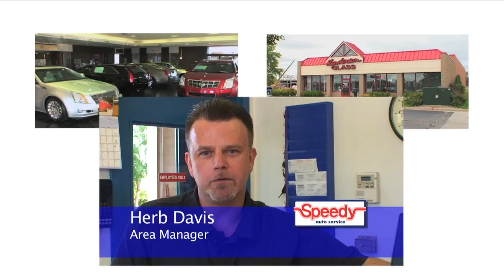iMultimedia Services Business Overview